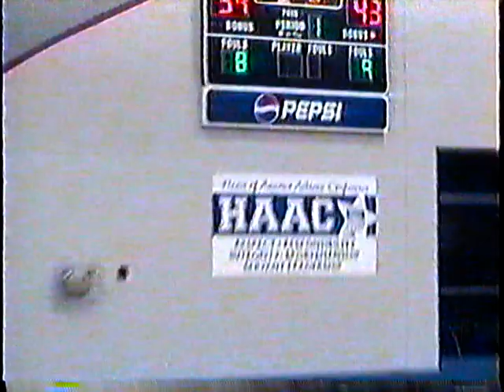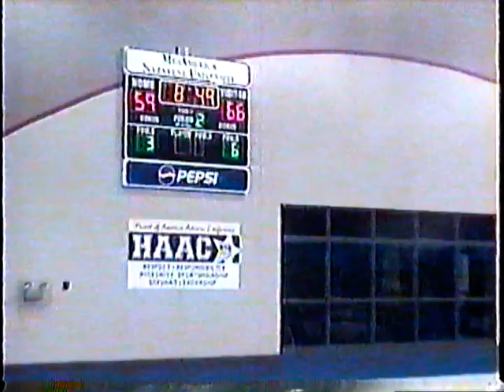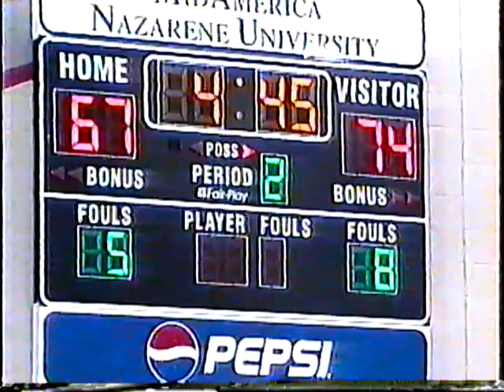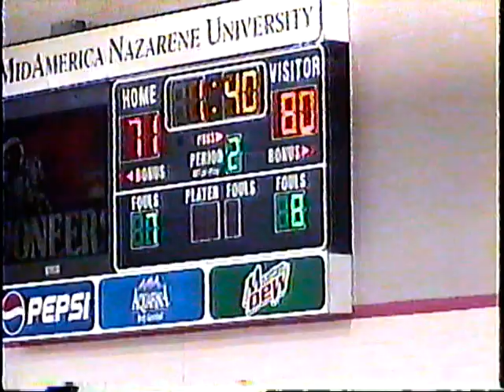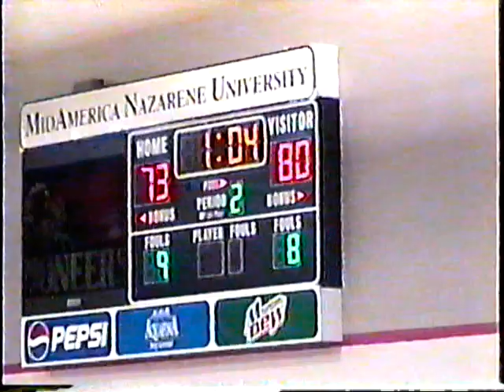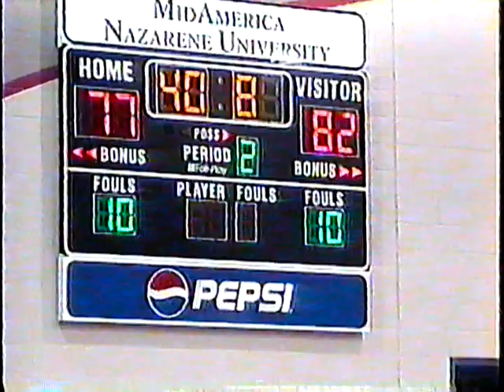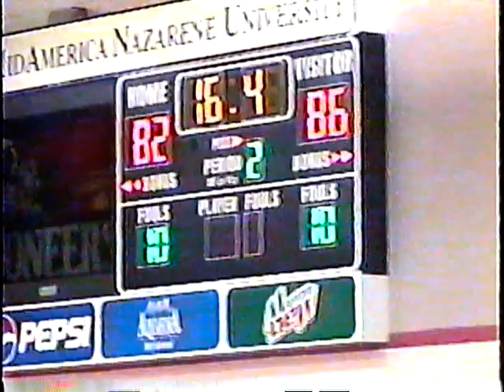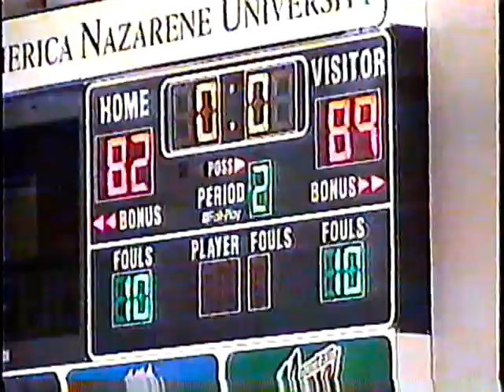MNU Men's Basketball vs. Lindenwood MNU 2005